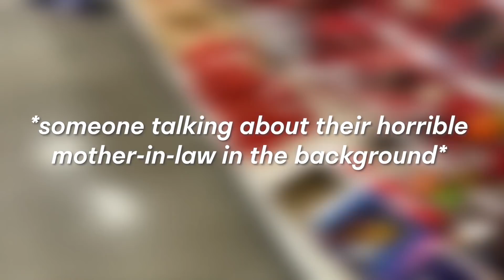Decorating for Christmas Vlog!! (feat. Brittany Broski) | Sarah Schauer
Cerebral offers convenient, online expert help for your emotional health, including anxiety, insomnia and depression. and answering several questions to connect you with a provider that will help determine the right treatment plan for you starting at only $45 for your first month!

Sarah Schauer
325 N Larchmont Blvd.